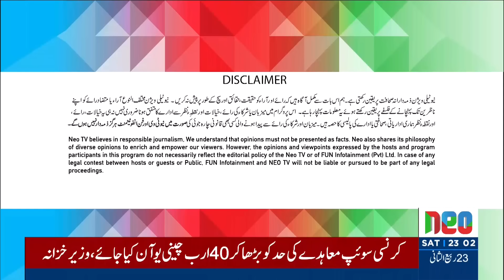Zabardast With Wasi Shah | Muhammad Ali Butt & Ayesha Butt | 27 October 2024 | Neo News | JP1P